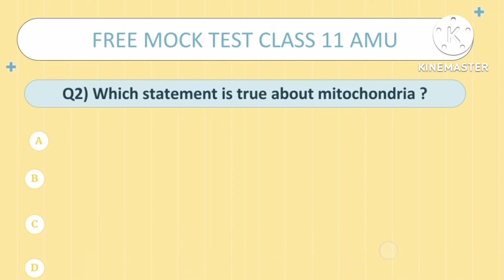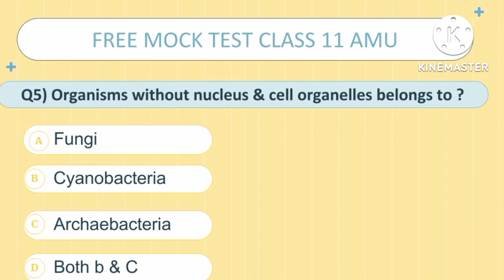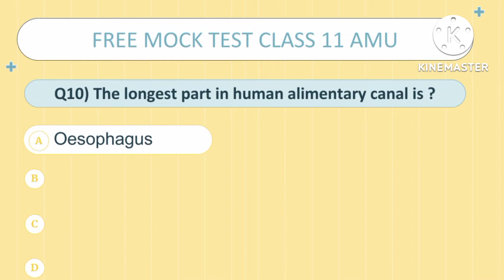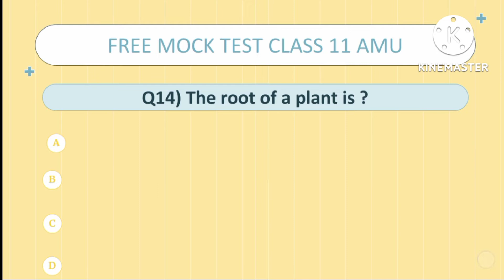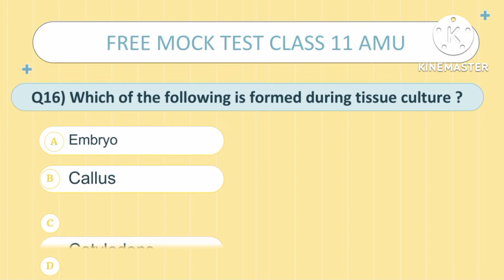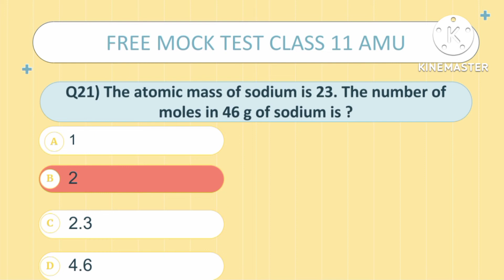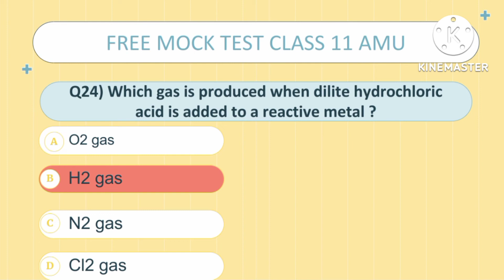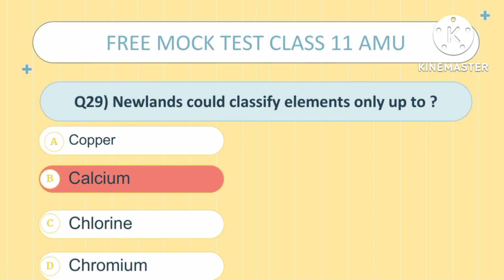AMU 11 ENTRANCE EXAM 2022 || CHECK POINT SERIES || BIOLOGY + Chemistry MCQs || AMU ALIGARH